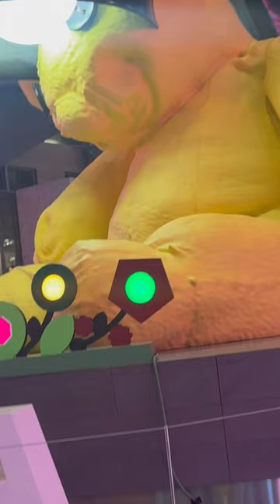Big teddy bear HIA